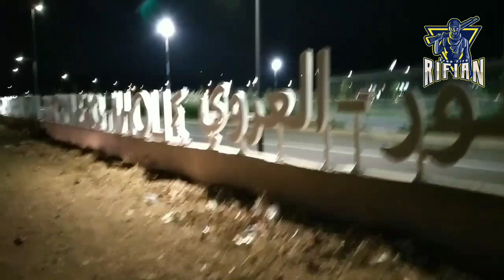مطار الناظور العروي "الجديد"